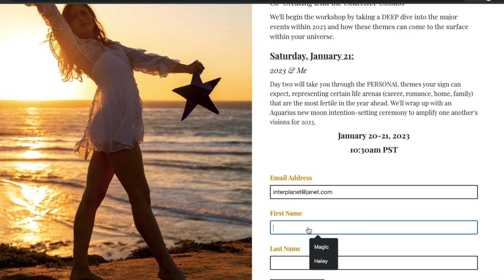2023 Astrology Predictions: What the Astrology of 2023 Means For You (2023 Transits & Major Themes!)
The cosmos of 2023 astrology is coming to shake up our world down here on planet Earth, with the Nodes, Jupiter, Saturn & Pluto changing signs this year...here's what you need to know about the 2023 astrology forecast and how you can feel these themes come to the surface within your universe. In this 2023 astrology predictions video, we break down the major themes you can expect based off of Saturn in Pisces transit, Pluto in Aquarius transit, North Node in Aries transit, South Node in Libra transit, Jupiter in Aries transit, Jupiter in Taurus transit, Jupiter conjunct Chiron transit, Jupiter conjunct North Node transit, Saturn sextile North Node transit, Jupiter sextile Saturn transit & Pluto square the Nodes transits. Learn how you can co-create with these themes and what to expect collectively.

To dive deeper and learn your 2023 astrology all signs forecast, RSVP for my FREE Two-Day Astrology Alignment Workshop

🌟 TIMESTAMPS 🌟
Welcome to your Astrology of 2023 Forecast: 0:00
Jupiter in Aries 2023, North Node in Aries 2023 Themes: 2:11
Jupiter conjunct Chiron 2023 Themes: 5:11
Saturn in Pisces 2023 Themes: 12:29
North Node in Aries 2023, South Node in Libra 2023 Themes: 15:26
Pluto in Aquarius 2023 Themes: 18:18
Pluto square the Nodes 2023 Themes: 20:15
Jupiter in Taurus 2023, Jupiter conjunct Jupiter 2023 Themes: 21:23
Saturn sextile North Node 2023, Jupiter sextile Saturn 2023: 23:33
Closing Thoughts on Astrology of 2023 Predictions: 24:37

I will do a deeper dive into all of the astrology of 2023, here are the videos I've done thus far on 2023 planetary transits:

I take requests, so please comment what you would like to see.